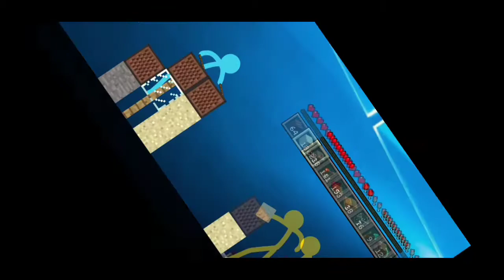19 September 2020